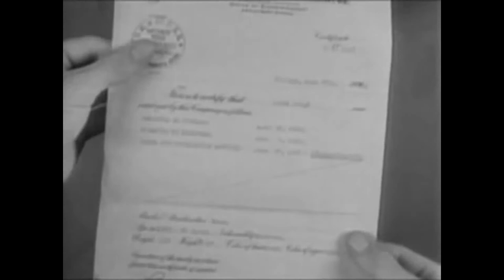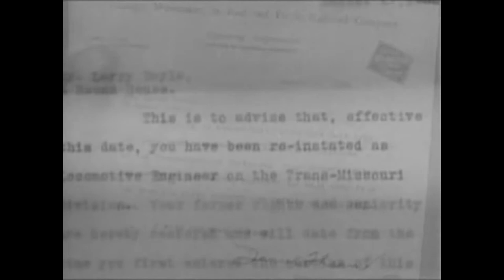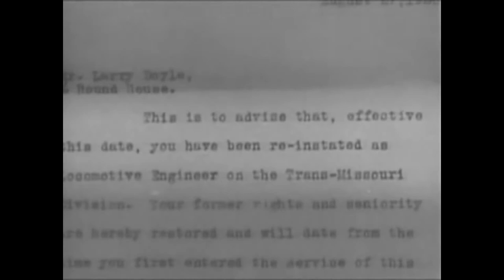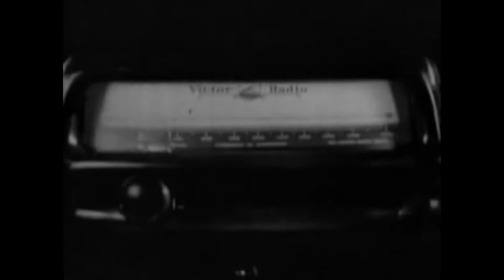Danger Lights Full Movie 1930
Louis Wolheim plays Dan Thorn, the boss of the railroad yard in Miles City, Montana. The film opens with a landslide across the tracks in Montana, and a repair crew is dispatched to clear the tracks. Several hobos are lounging nearby and are put to work helping the repair crew. One of the hobos, Larry Doyle, played by Robert Armstrong, is discovered to have been a former railroad engineer who lost his job due to insubordination. Doyle is given a new job for the railroad by Thorn, but quickly falls in love with Thorn's fiancée, Mary Ryan, played by Jean Arthur.
Jealousy grows between the two men with both of them attempting to win Mary in marriage. Things come to a head during a fight in the railroad yard between Thorn and Doyle, during which Thorn is hit by a train and injured. To save his life, Doyle must transport him in record time to Chicago for surgery.